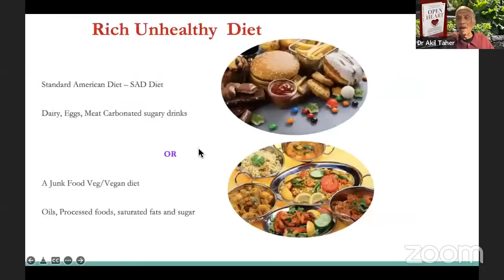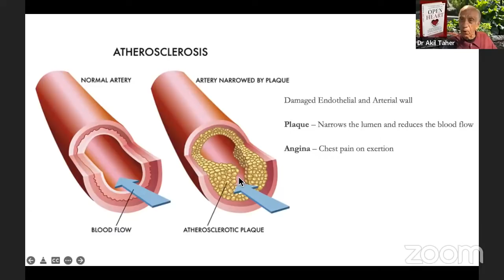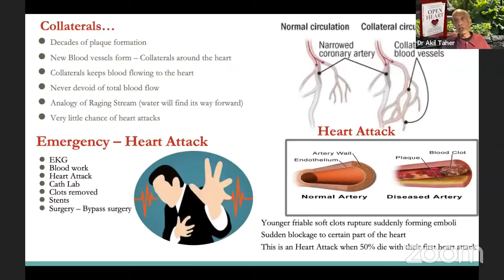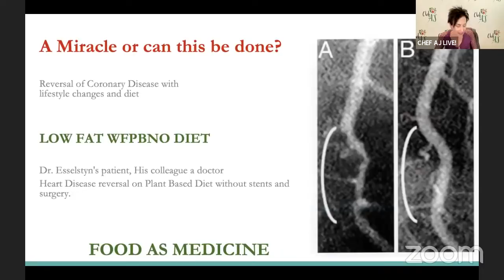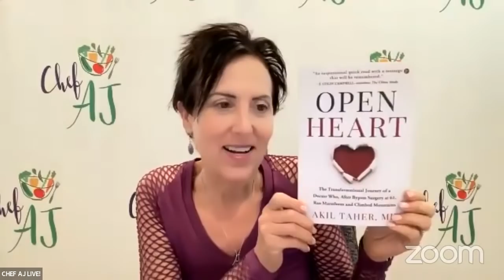The Plant-Based Way to Prevent & Reverse Heart Disease with Dr. Akil Taher's - Heart Transformation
Akil Taher, MD is an Author, Heart-Healthy Speaker, Resurgent Physician, Septuagenarian Athlete, Whole Food, Plant-Based Lifestyle Movement Activist, a Holistic Health and Wellness Advocate, and a Recovered Bypass Surgery Patient. BUT, he hasn’t always been the epitome of health and wellness.

 Raised in Mumbai, India and trained in family medicine at the Flower Hospital in Sylvania, Ohio, Dr. Taher has had an amazing career as a physician. He says, he was “an experienced physician, a couch potato, and a pampered consumer who feasted over the best foods without worrying about unhealthy consequences, because like many, I believed that, "Heart disease won't happen to me."”

In August 2009, at the age of 61, open-heart surgery knocked at Dr. Taher’s door and his world came crumbling down. It’s easy to see that it woke up his determination to do life differently and it ran deep with his deciding to completely change his life.

Today much is different for Dr. Taher. He’s overcome acute and chronic medical ailments to indulge in century cycling, triathloning, skydiving, hang gliding, scuba diving, white-water rafting, running marathons, and climbing mountains while still running a successful practice and seeing patients via telehealth. He has turned into an eternal optimist, explorer, and adventurer and now shares his story and his wisdom with the world.

Dr. Taher says, “I reincarnated into a new life to stay true to the meaning of my first name, Akil −the "wise."

Dr. Taher is a Founding Ambassador with a WFPB Advocacy Group who is on a mission to (1) elevate the voices of those who have healed using food as medicine, (2) help recognize the Healthy Vegans for Life Movement, and (3) promotes and advocates for the care and nurturing of our planet.

The group’s two programs are:

WeDidIt.Health Million Lives Scoreboard celebrating those who have gotten off medications, lost weight, as well as overall improved health through plant-based vegan diet and lifestyle changes, and

Just 1 Thing 4 Health Free email series that supports those who are curious and those just learning about a whole food, plant-based diet and lifestyle, with stories, research, resources, recipes, and more.

If you’re someone who has had amazing results from a change in diet and lifestyle, take the 1 question survey and add to the count

VIDEO CHAPTERS
00:00 Guest introduction with bio and heart disease discussion
0:03:50  Dr. Akil Taher's Heart Transformation story
0:22:05 Viewer and Chef AJ Q & A
0:24:00 Slide show presentation on Reversing Heart Disease
0:32:40 Continued viewer and Chef AJ Q & A
1:18:40 Final thoughts and show wrap